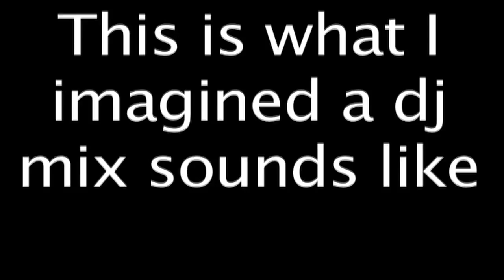Best Dance Anthems Mix # 2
live club dj style mixing of Hillsong vs Plumb, etc.

***The purpose of this video is to share and teach the art of "Live DJ Mixing.  This video is not for profit.***